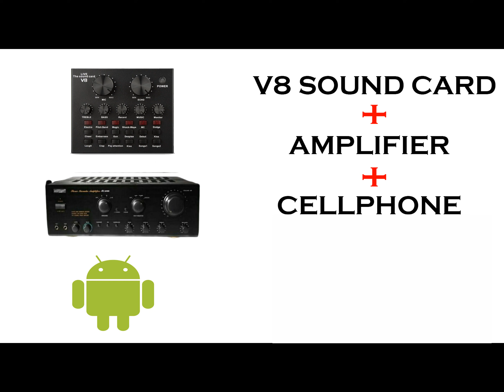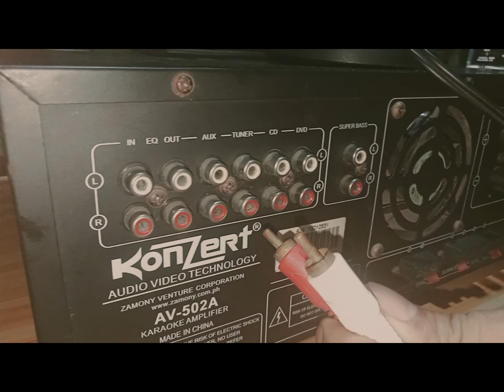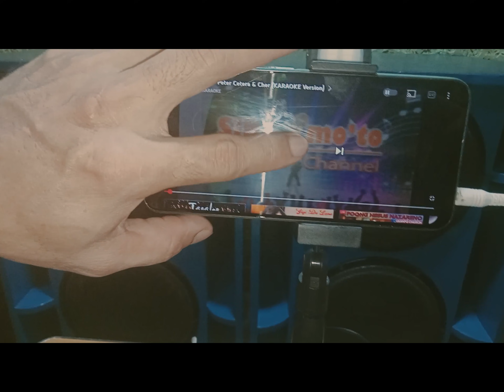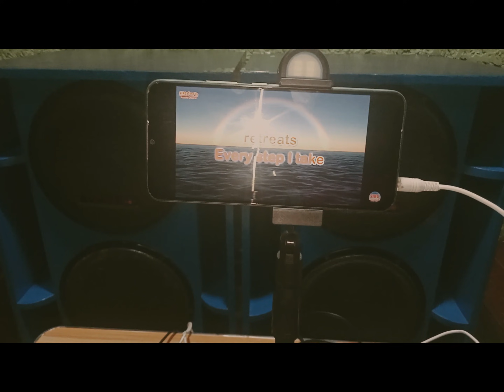Paano i-connect ang v8 Sound Card sa Amplifier at Cellphone?